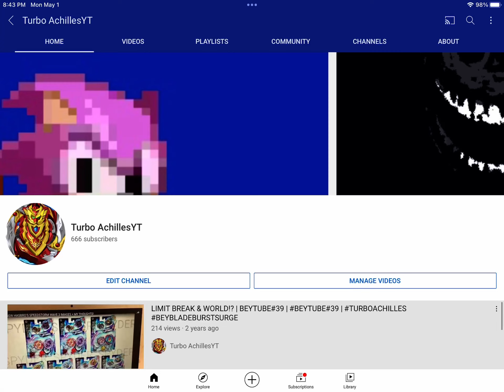Oh god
Thanks tho